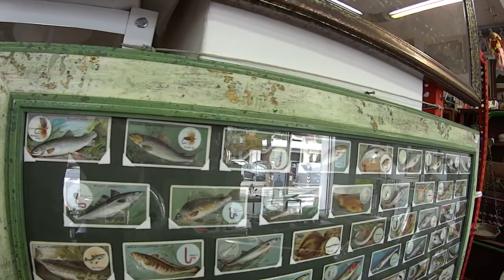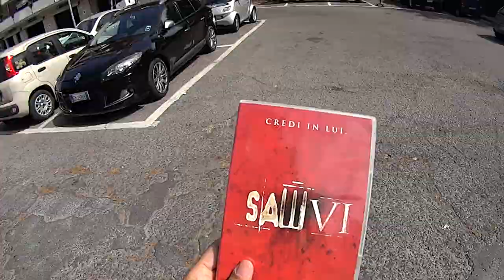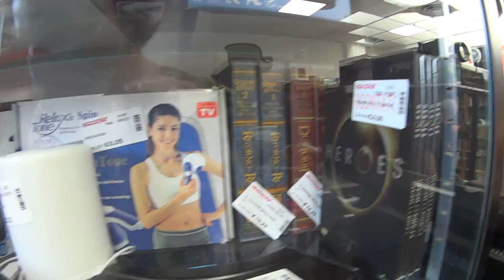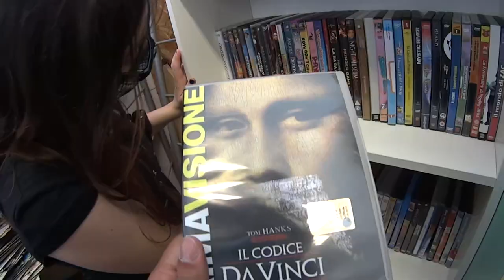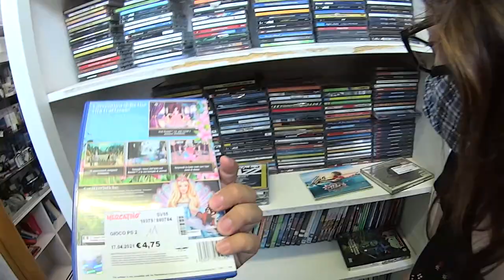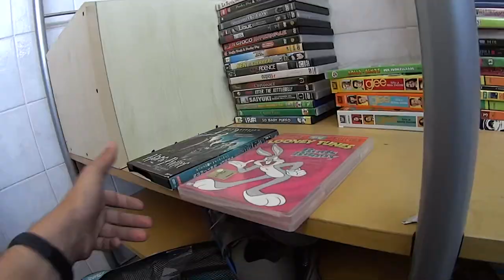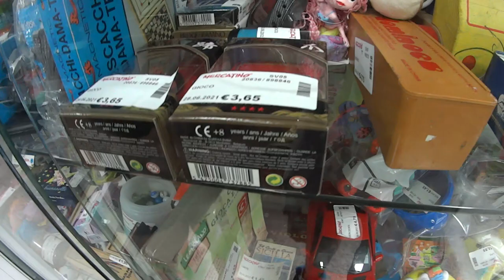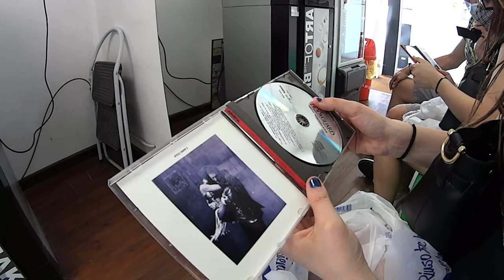L'usato delle Vacanze ad Alassio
HI HI People of Youtube! Bentornati nella rubrica in cui parliamo di mercatini dell'usato e degli oggetti che ho acquistato a poco. Oggi vi portiamo con noi in  Real attraverso i mercatini durante la nostra vacanza!